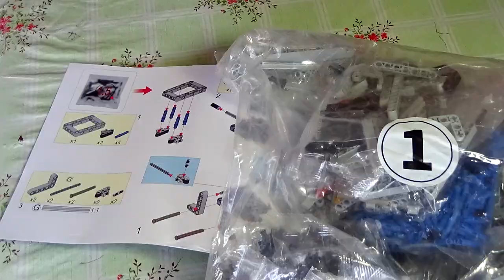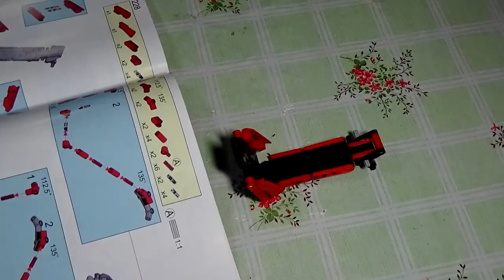Estudiante de Mecánica Arma su Primer Auto!!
Quédate hasta el final del video!